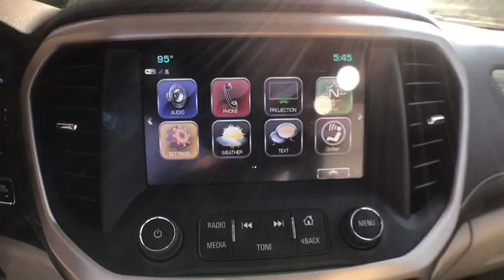2019 GMC Acadia Lumberton, Fayetteville, Florence, Raleigh, Myrtle Beach, NC A7051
Blue  2019 GMC Acadia available in Red Springs, North Carolina at Baker Chevrolet. Servicing the Lumberton, Fayetteville, Florence, Raleigh, Myrtle Beach, NC area.